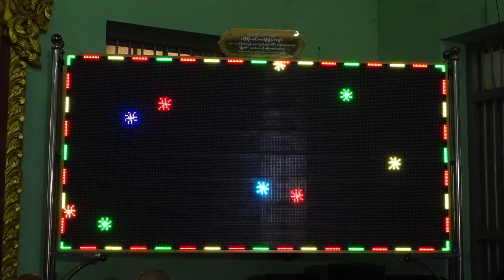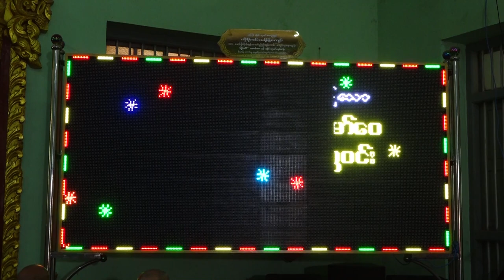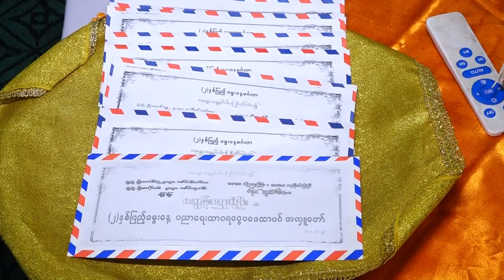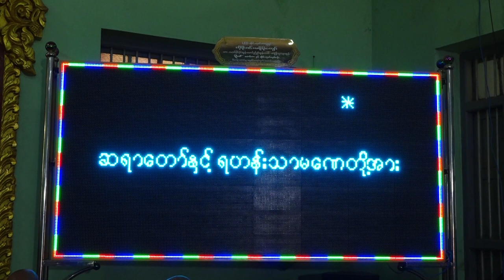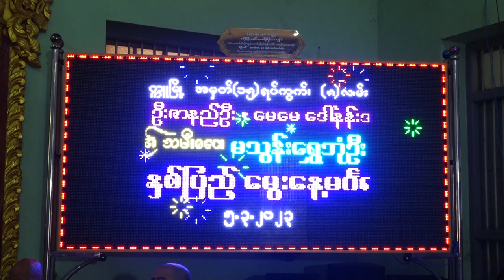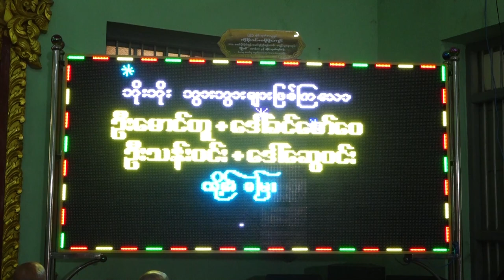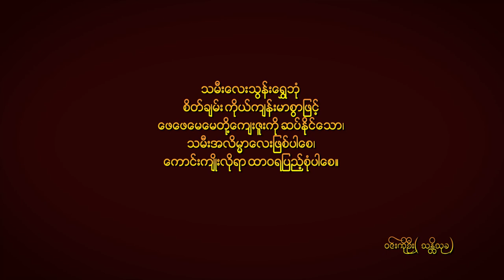Samgha Dana Birthday Ceremony5 3 2023